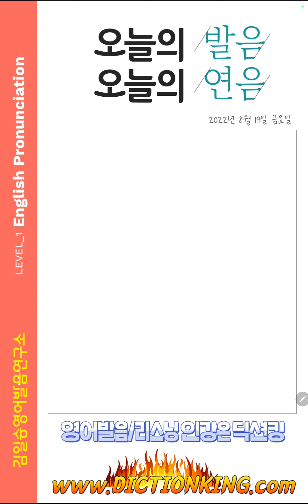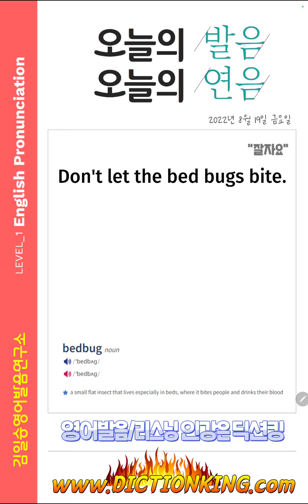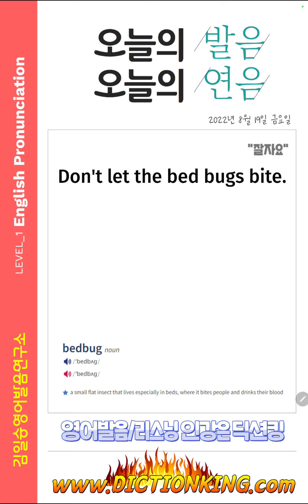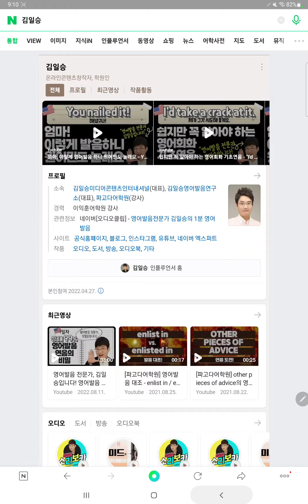엄마, 이렇게 영어발음 하니 원어민도 놀래요 - Don't let the bed bugs bite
Don't let the bed bugs bite.
[도운 렛 더 벳 벅스 바잇]